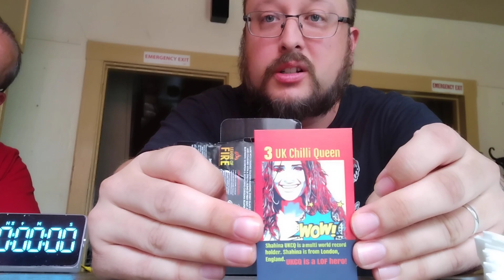Nougat to be Kidding me challenge w/ Hyre on Fire